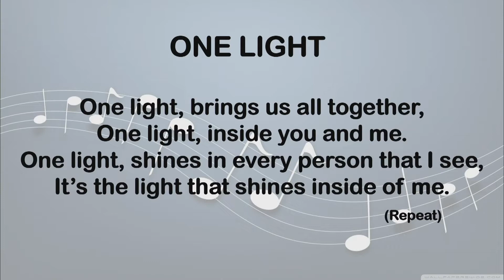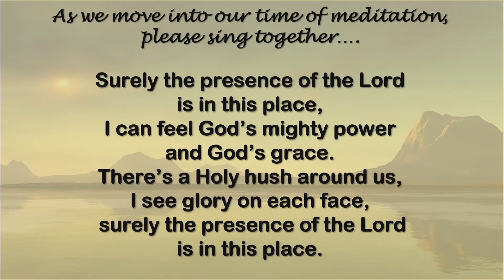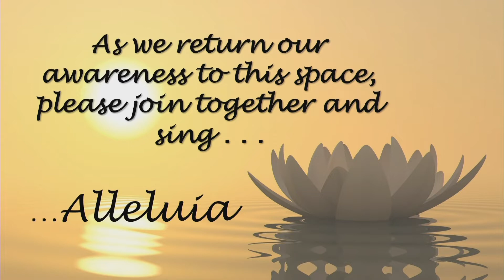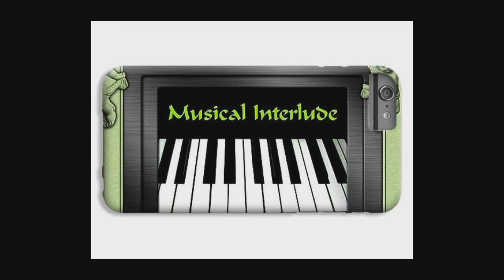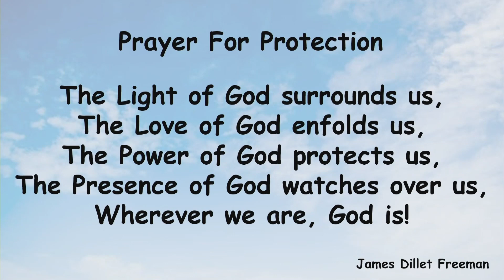Unity of Port St Lucie Florida May 17th 2020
Unity of Port St Lucie Florida Sunday Service